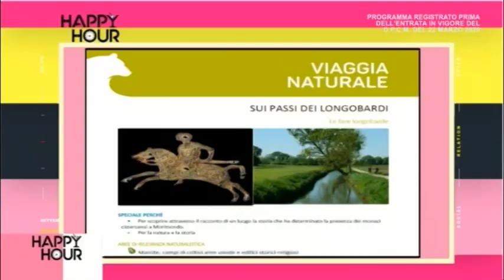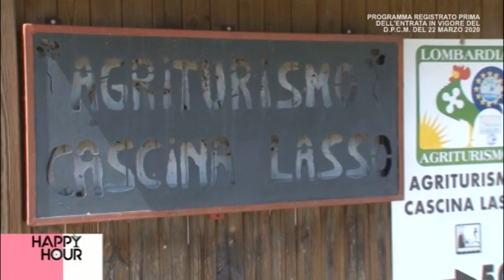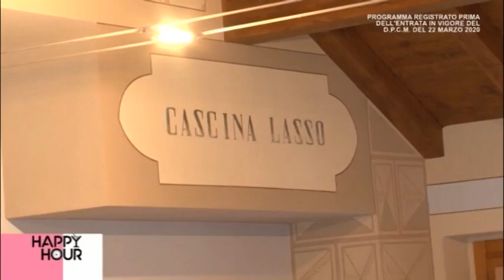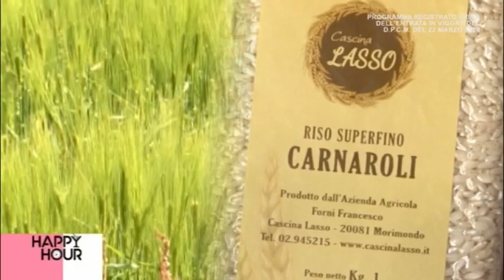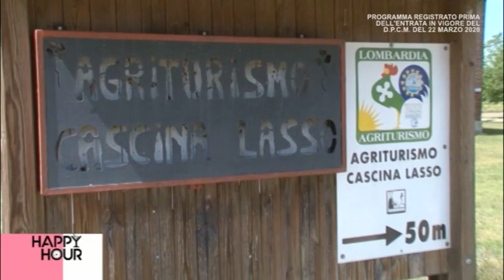HAPPY HOUR - LA CA’ GRANDA E LE SUE CASCINE DEL 18-06-20